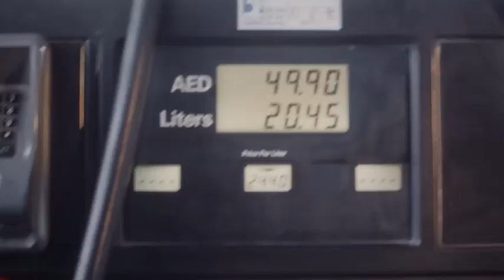50 Days to 50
خمسون يومًا للخمسين | اليوم الوطني الخمسين لدولة الإمارات

50 عامًا مهّدنا فيها طريقنا،
واليوم نرسم مسيرة مستقبلنا للخمسين عاماً المقبلة.

قم بزيارة uaenationalday.ae وشاركنا الاحتفال.

50 years of a nation that has charted its own path.

Now we move forward, towards the next 50.